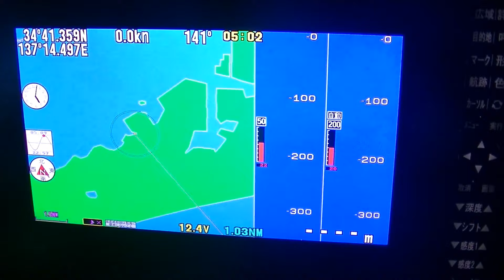【海釣り情報】伊勢湾は高活性な青物だらけだ！前半戦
大型青物～小型青物まで・・・高活性な青物だらけの伊勢湾内！ジグれば、すぐに当たって来るぞ！